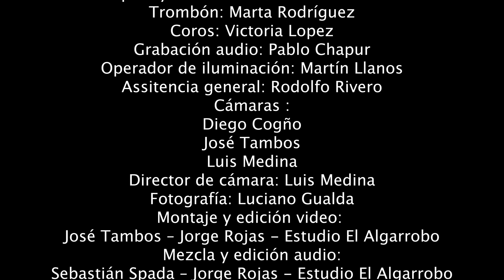Jorge Rojas En vivo Complejo Quilay 2020 Tercera parte